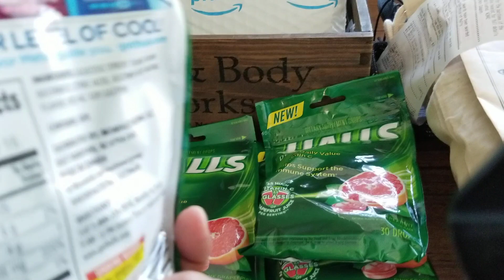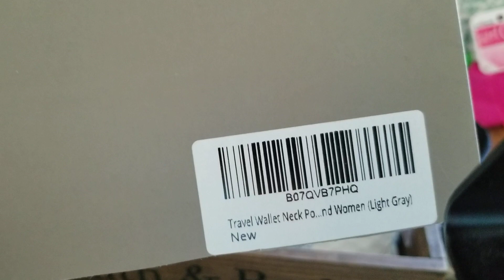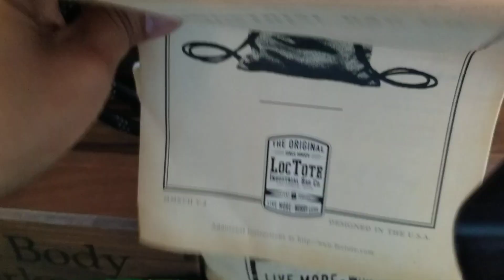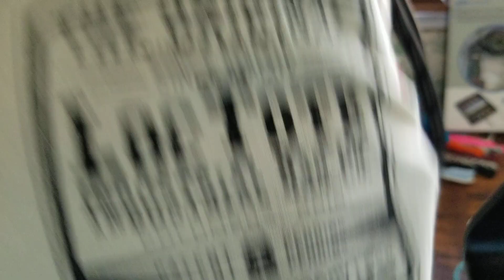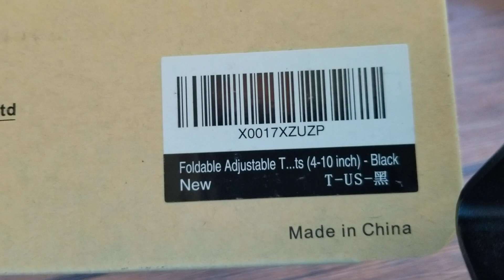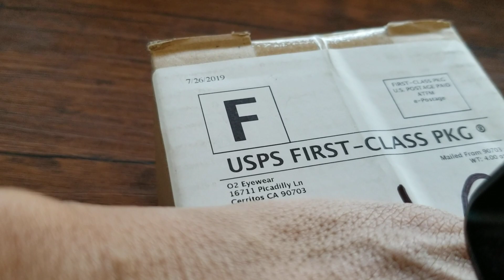WALGREENS/RITE AID/CVS HAULS